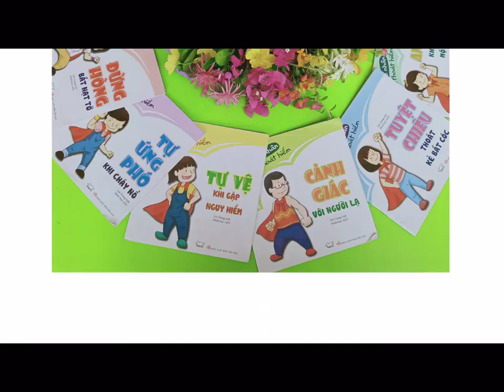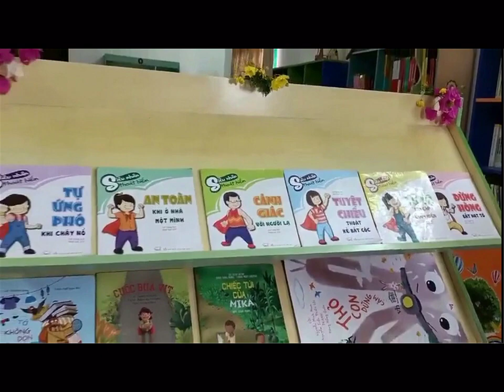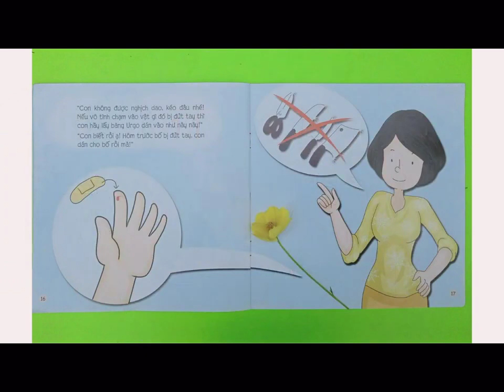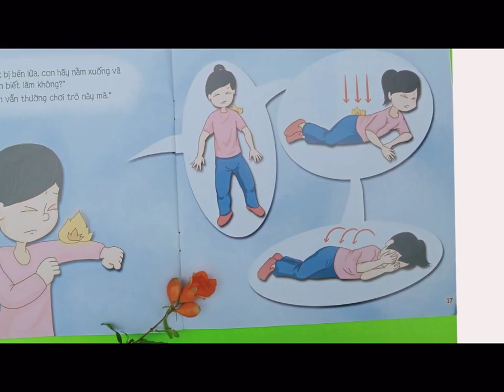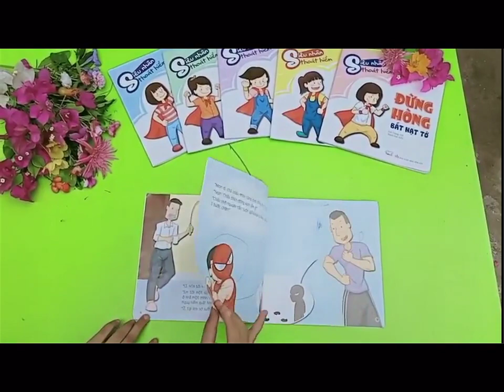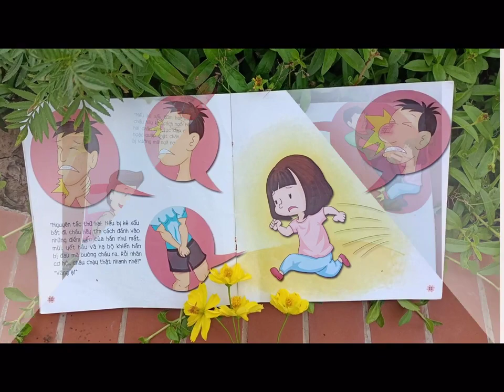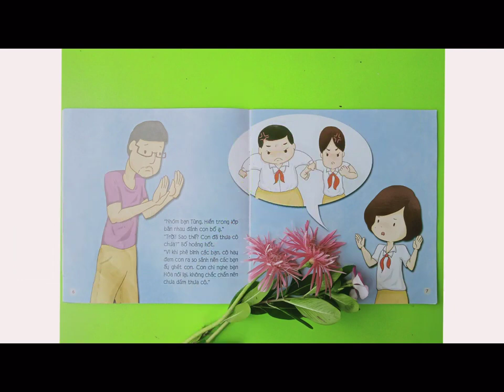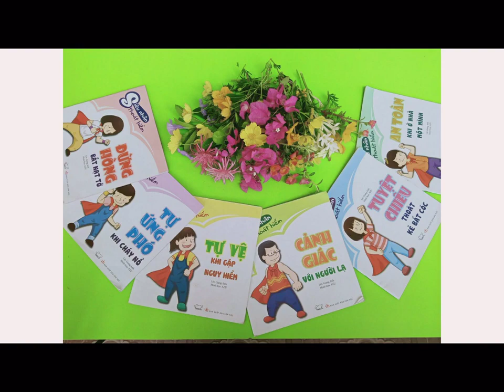A201 - Nguyễn Bảo Yến - Siêu nhân thoát hiểm